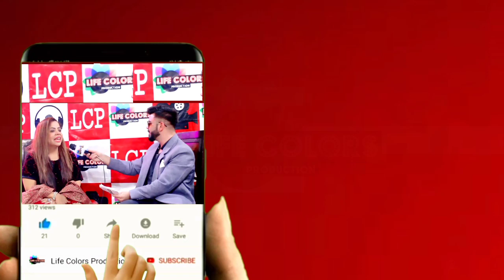Exclusive Full Interview Of Sindhi-Urdu Media Actress Asma Munir With Host Mansoor Abro | LCP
Asslam-o-Alaikum friends hope you all fine,friends in this video we try to conduct fully interview of sindhi actress Asma Munir hope u like our efforts thank you

Tiktok: Life Colors Production | Mansoor Abro

Sindhimedia
Urdumedia
Pakistanidrama
Asmamunir
sindhi tik tok
interview
mansoor abro
life colors production
larkana news
tik tok videos
sindhi tiktokers